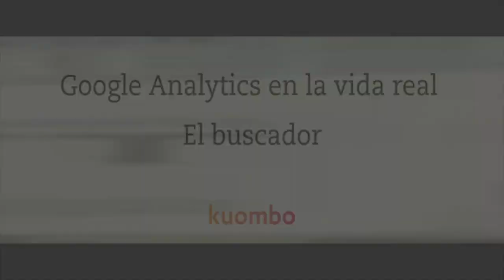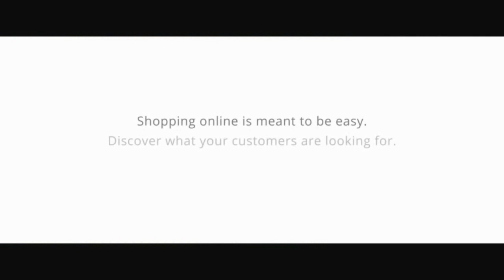Google Analytics en la vida real — El buscador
Ejemplo en la vida real de cómo optimizar una página para que mejoren nuestros resultados en las búsquedas.